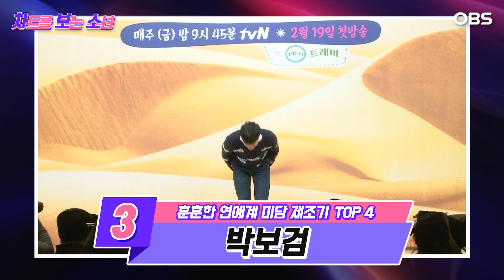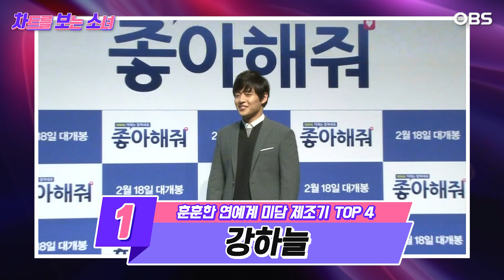[차.보.소] 유재석·강하늘·송중기·박보검…미담 제조기 스타는?